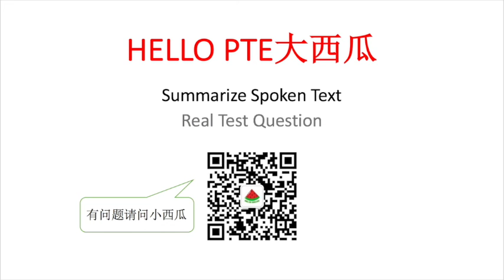【PTE大西瓜】PTE真题: SST · Sea Creature · Real Test Question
微信公众号：PTE大西瓜
喜马拉雅FM：PTE大西瓜
B站：PTE大西瓜
地址：306/125 Swanston street, Melbourne, VIC 3000

Audio Transcript 真题原文：

Sea creatures are inspiring the latest devices that harness wave power.
This one, called the Oyster, sits on the sea floor, and opens and closes as waves pass over it. Cables attach it to generators on the shore. Since November 2009, it’s been powering 9,000 homes in the Orkney Islands.
Another device looks like a snake. The anaconda(水蟒) is made from a rubber tube filled with water that floats just below the surface. When the swell hits the front of it, the tube is squeezed. A bowl ripples down its length and power a turbine in its tail. Prototypes are currently being tested, but the full-scale version will be 200 meters long.
This system also looks like a snake, but this one is made of steel. It floats near the surface, where waves make its joints move. This drives hydraulic system that power electrical generators. Like the anaconda, it’s still being tested. Results will prove that these devices are up to the job of supplying viable sources of green energy.